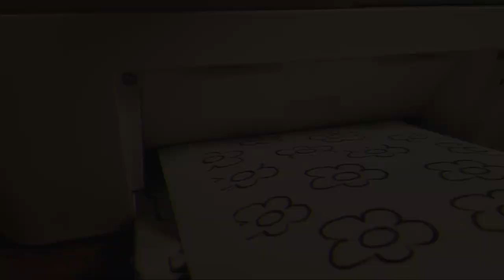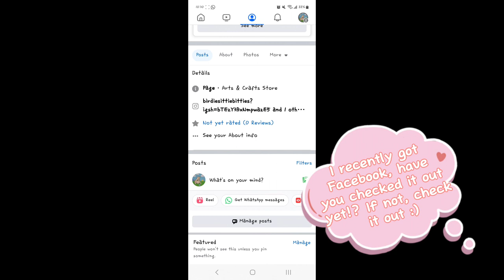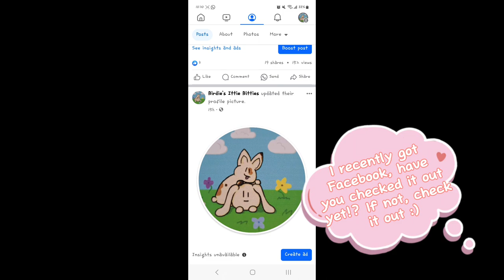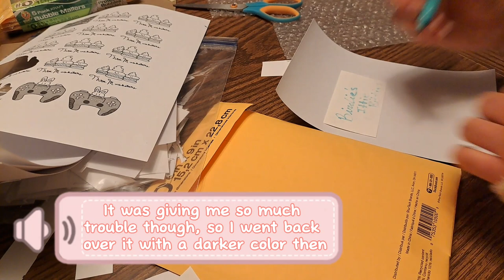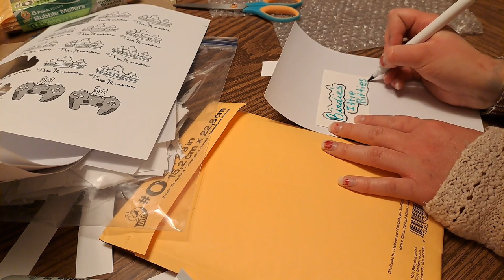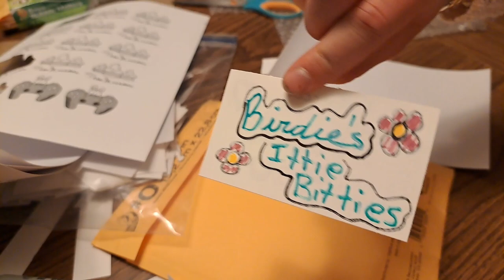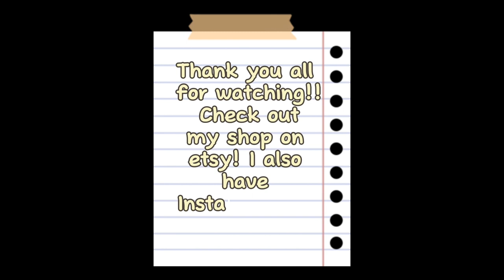🌸 Small Shop Studio Vlog | Pack an Order with Me! | Birdie's Ittie Bitties 🌸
Hey, Birdie here :)
Come pack an order with me for Rebecca! In this video, I show you how I prepare and pack an order~ ♡